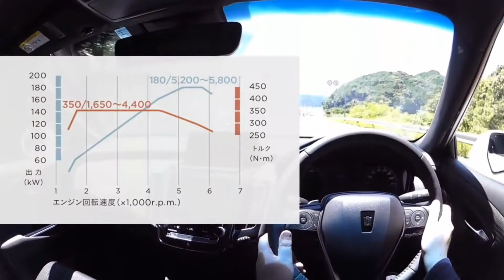アルファード vs クラウン！発進加速を比較した結果、速いのは…！トヨタ、TOYOTA、試乗、ベタ踏み